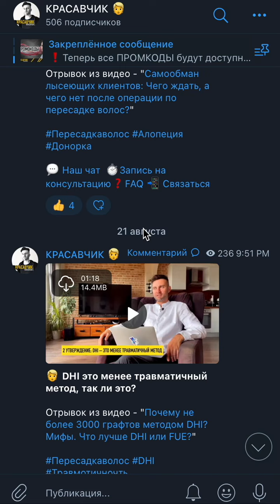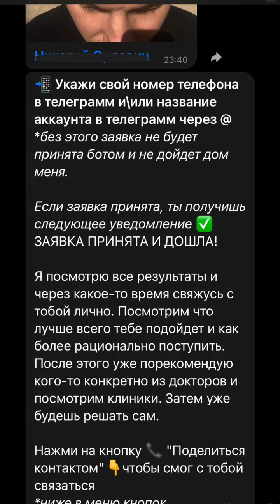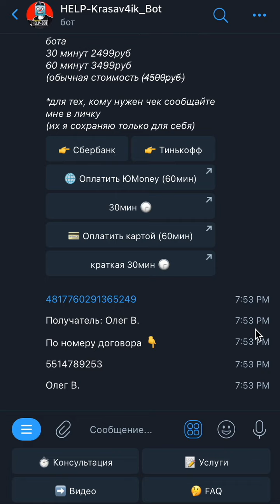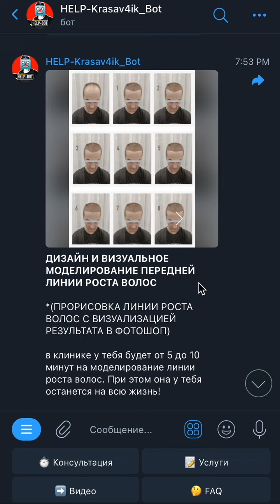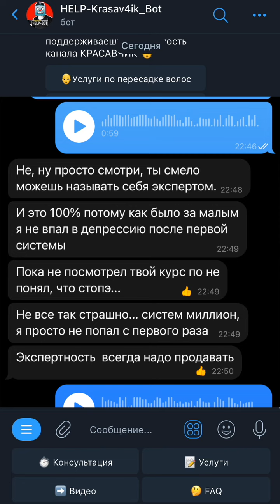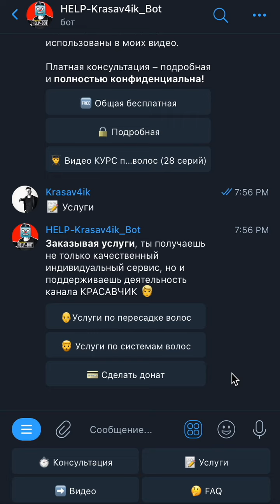Чат-бот КРАСАВЧИК: добавиться в чат, записаться на консультацию? ПРОМОКОДЫ \ Красавчик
Как получить консультацию КРАСАВЧИК? Доступ в чат по пересадке волос или системам. Заказать услугу сопровождения или же индивидуально спроектировать переднюю линию роста волос. ПРОМОКОДЫ для получения скидок в клиниках.

Напоминаю о том, что я не доктор и не претендую на медицинское образования. Все мои знания и опыт накоплены мной лично, базируются как на собственном опыте, так и на всех тех случаях, которые я уже изучаю год. Спасибо, что делитесь своими случаями как успешными, так и не очень. Так же отдельная благодарность всем тем докторам, которые помогают нашей комьюнити и не перестают так же делиться опытом и знаниями!

✅ Таймлайн
00:00 Вступление
00:20 Что можно найти в боте
00:56 Как попасть в чат по системам волос и пересадке
01:25 Как получить консультацию КРАСАВЧИК
00:50 Подробная консультация
02:20 Способы оплаты
02:50 Услуги
03:00 Моделирование линии роста
03:25 Для тех, кому нужен чек
03:48 Услуги по системам волос
03:55 Курс по системам волос
04:42 Часто задаваемые вопросы
04:49 ПРОМОКОДЫ "моих" клиник